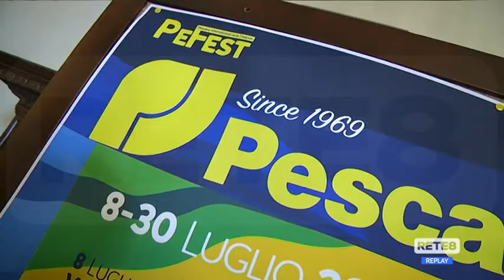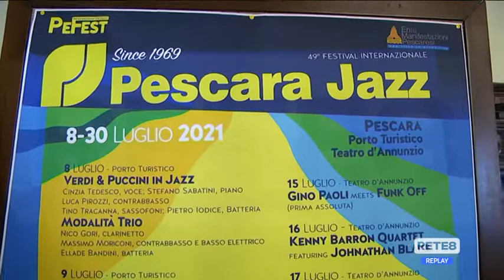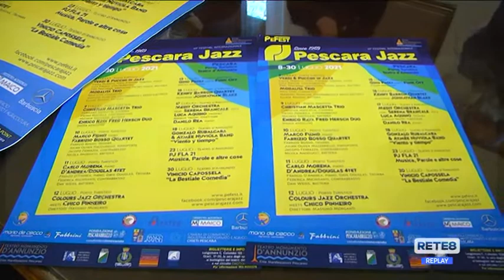Pescara - Dall’8 al 30 luglio torna il grande jazz